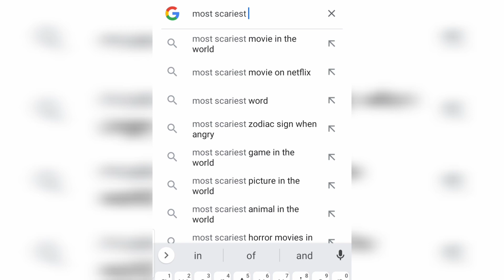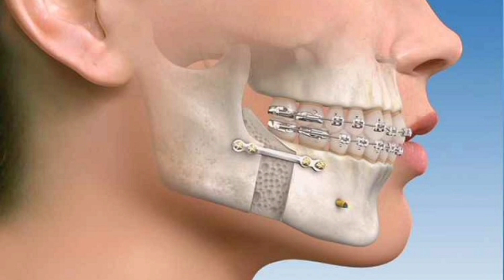சபிக்கப்பட்ட திரைபடத்தின் திகில் மர்மம்|Mystery behind "The Exorcist" 1973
Mystery behind "The Exorcist" 1973

In 1949, priests performed an exorcism on a boy referred to as "Roland Doe," a.k.a. Ronald Hunkeler, in a chilling ordeal that became the real-life inspiration for "The Exorcist."

Two actors, Vasiliki Maliaros and Jack MacGowran, who were scripted to die in the film also died in real life during the post production stage of the film. Apart from that, seven other people associated with the cast and members of the crew died due to natural or unexplained causes before the release of the film.
During the production, a number of the cast and crew, including Linda Blair, who played Regan, and Max von Sydow, who played Father Merrin, also lost family members.

Freak fire
The Exorcist was faced with multiple production delays but the most notable one happened early on into the production.
The set for Regan’s family home burned down in 1972 after a bird flew into the circuit box.
Eerily, the only part of the set that survived was the bedroom where the exorcisms would take place.
After the incident, which caused a six-week delay, real Jesuit priest Thomas M. King was called in to bless the set.

Back injuries
Ellen Burstyn, who played concerned mum Chris MacNeil, suffered a spinal injury while being hoisted around on a harness.

Fainting, vomiting & controversy

when first released in theaters in 1973, people reported to have fainted, complained of headaches, and some people even puked while watching the movie. This movie has been called one of the scariest movie of all time, even up to this day many people find it disturbing.

The Exorcist was released on Boxing Day, in 1973, but it seemed claims of the "curse" weren’t going to die down.

During one screening in Rome, it was reported that a bolt of lightning struck a church opposite the cinema.

In America, one woman “passed out and broke her jaw” and later sued Warner Brother for an undisclosed sum.

Meanwhile, in the UK, it was reported that St John’s Ambulance staff attended screenings to help distressed cinemagoers.

Claims about The Exorcist “curse” continued and according to Ms Crowther, it was used as a “marketing tool” for the film.